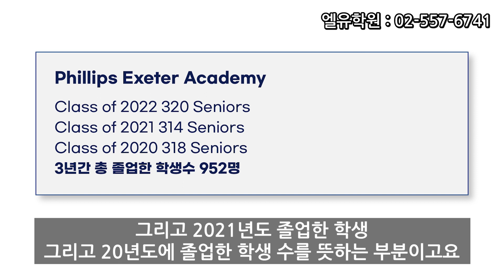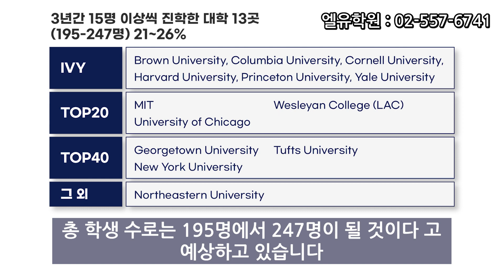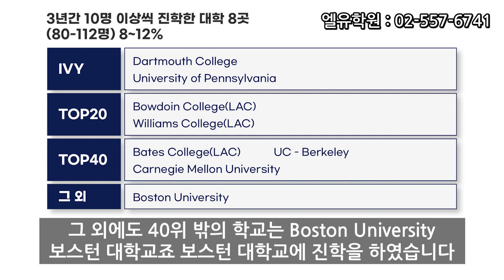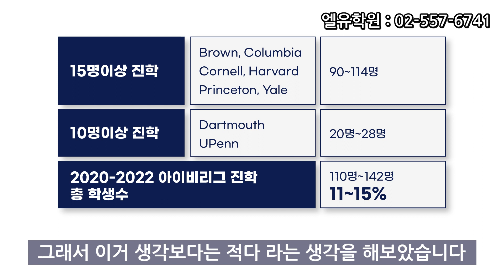주커버그 모교 필립스엑시터 아이비리그 진학률 분석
미국 최고의 보딩스쿨중 하나인 필립스 엑시터 아카데미 Phillips Exeter Academy 아이비리그 진학률 분석 영상입니다.

[임준희대표 블러그에서 읽기]
필립스액스터 아이비리그 진학률은 11% - 청담엘유학원 최근3년간 졸업생들 진학대학 분석결과